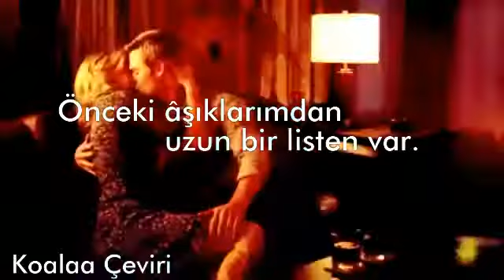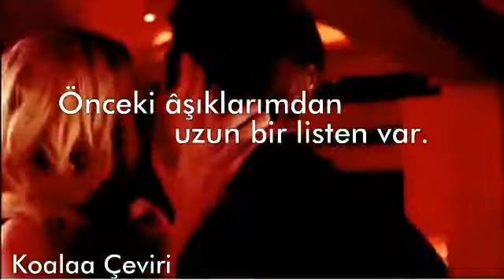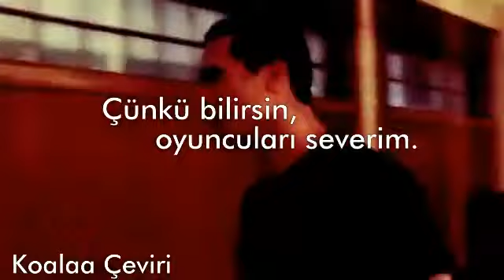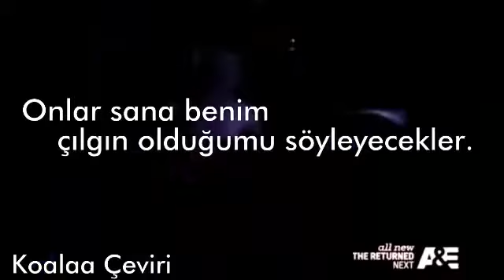Taylor Swift- Blank Space (Türkçe Çeviri)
Umarım videoyu beğenmişsinizdir. Bana destek olmak için videoyu paylaşabilir, yorum yapabilir yada beğenebilirsiniz.

Dizi : Bates Motel
Fandom : Norma Bates & Alex Romero